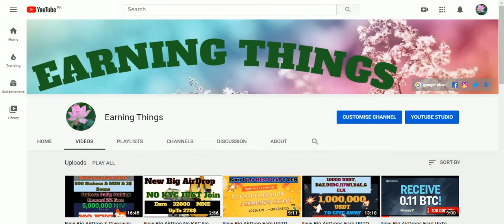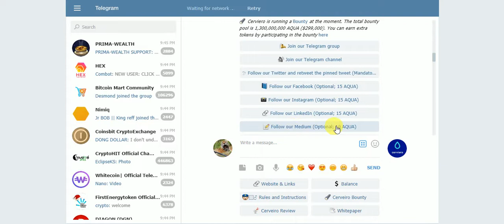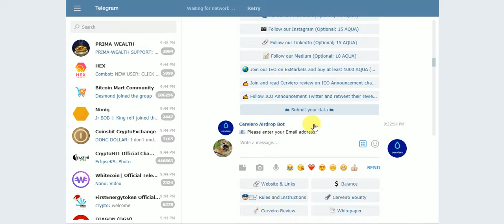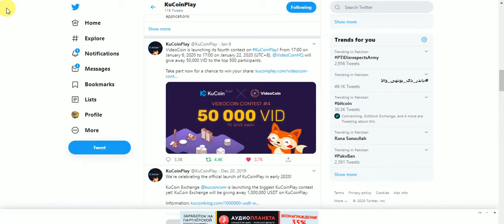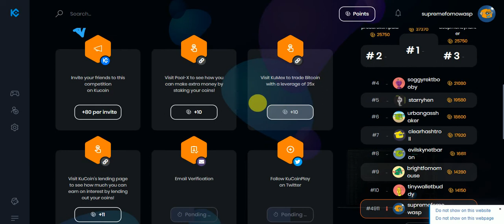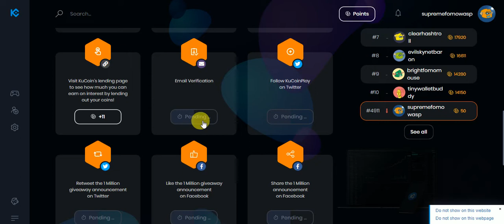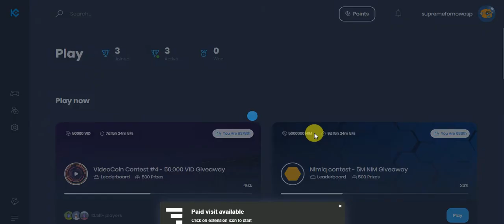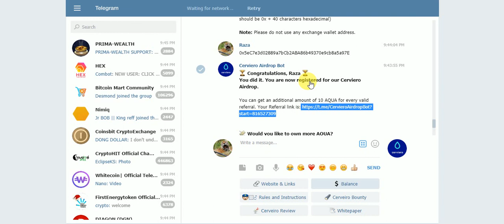New Big AirDrop Earn UpTo AQUA 64$ & VID Givaway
New Big AirDrop Earn UpTo AQUA 64$ & VID Givaway No KYC Just Join
Assalamualaikum